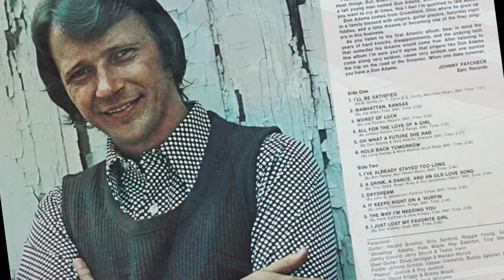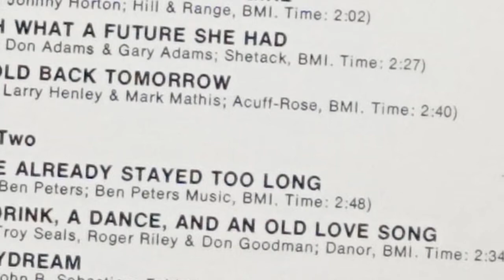Don Adams - All For The Love Of A Girl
from the album "Don Adams On His Way" (1973)
Guitar: Harold Bradley, Billy Sanford, Reggie Young, Gary "Showhog" Adams, Pete Wade, Ray Edenton, Troy Seals, Jimmy Covard, Jerry Shook & Teddy Irwin
Steel Guitar: Doug Jernigan & Weldon Myrick
Fiddle: Johnny Gimble, Vassar Clements, Buddy Spicher, Paul "Peanut" Justice & Roy Justice
Piano: David Briggs & Bobby Wood
Bass: Mike Leech & Jack Williams
Drums: Jerry Carrigan & Kenny Malone
The background vocals: The Nashiville Edition